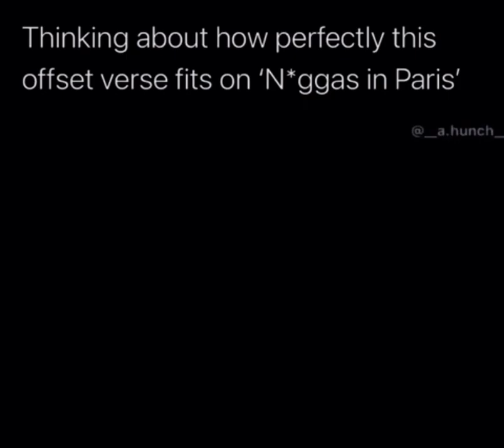Offset kills N*ggas in Paris beat (worth a listen🔥🔥)